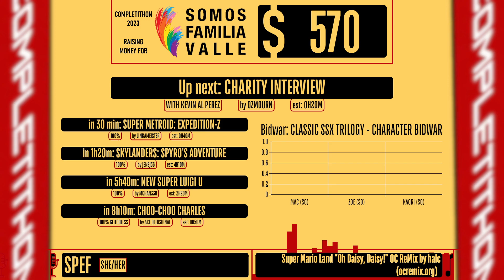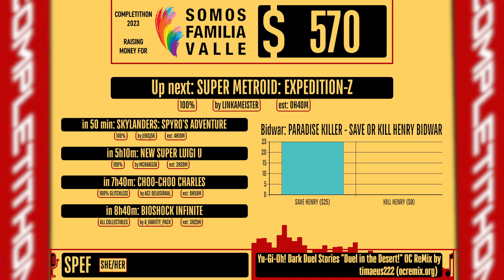Completithon 2023 - Charity Interview with Kevin Perez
This Interview was recorded during Completithon 2023, a charity speedrun marathon in support of Somos Familia Valle.